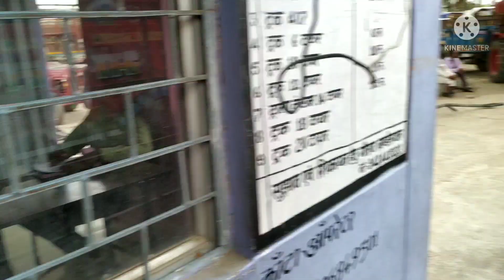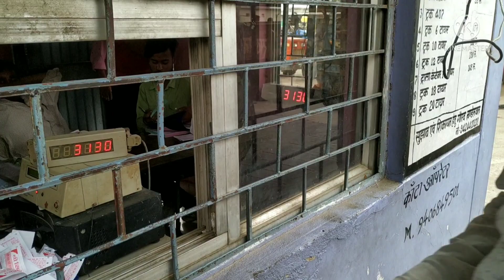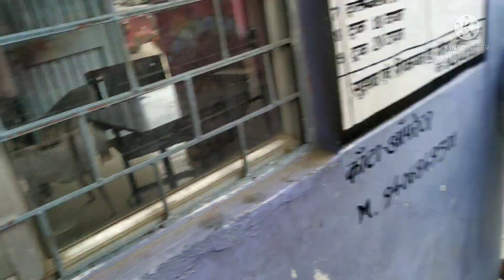Mahindra 575 xp plus vs Farmtrac vs jhon dear vs Kubota wait ( वजन) करवाते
Welcome to my you tube channel tractor india👍👍

TRACTOR INDIA
नमस्कार किसान भाइयों स्वागत है आपका अपने यूट्यूब चैनल ट्रेक्टर इंडिया में tractor india

ट्रेक्टर इंडिया में आपको ट्रेक्टर से संबंधित समस्त जानकारी बताई जाती हमारा मकसद किसी भी कंपनी को सही✔ या गलत❌ बताना नही है हमारा मकसद किसान भाईयो को जागरूक करना हैं